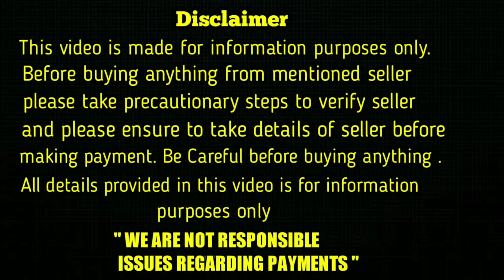top quality German Shepherd Dog for sale in telugu/ 99632 40063 /aj pets